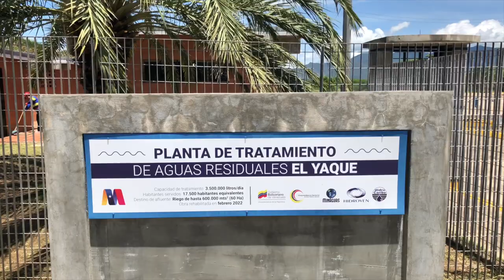VICEPRESIDENCIA SECTORIAL DE OBRAS PÚBLICAS Y SERVICIOS EN TIERRA GUAQUERÍ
En tierra guaiquerí, cuna de héroes y heroínas de la Patria, en nuestra hermosa Isla de Margarita, nos trasladamos un tercio del Gabinete Ejecutivo que conforman la Vicepresidencia Sectorial de Obras Públicas y Servicios para trabajar y desarrollar junto al Poder Popular lo que el Presidente de la República Nicolás Maduro ha denominado la nueva forma de hacer gobierno.

Con el 1x10 respondemos de forma inmediata y directa a los ciudadanos con sus solicitudes en materia de servicios públicos.

Iniciamos una agenda de trabajo junto a las comunidades organizadas para alcanzar victorias tempranas.